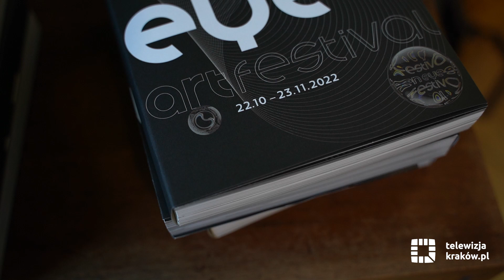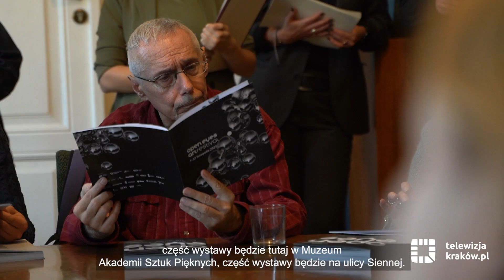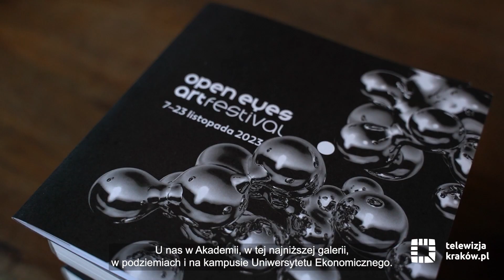Trwa Open Eyes Art Festival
Od 7 do 23 listopada trwa Open Eyes Art Festival. Trzecia edycja tego święta sztuki tradycyjnie już będzie poprzedzać Międzynarodowy Kongres Ekonomii Wartości Open Eyes Economy Summit.